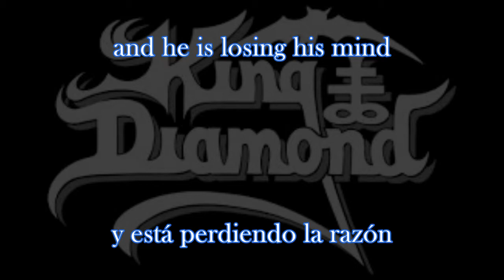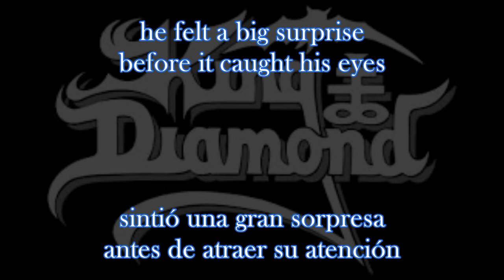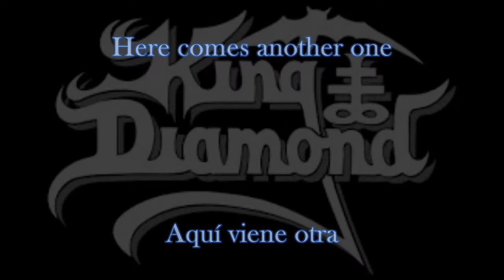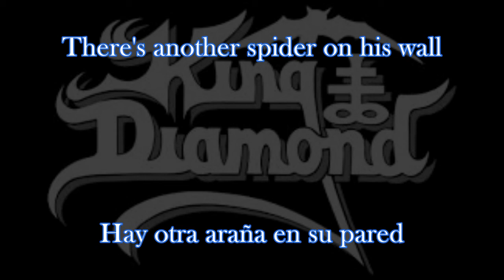King Diamond The Spider's Lullabye Sub Español Inglés